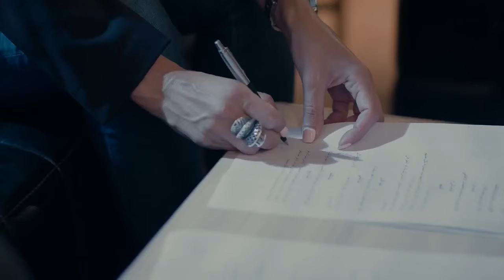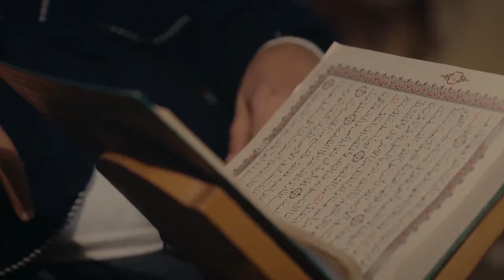حصريا الحلقة الرابعة عشر 14 | مسلسل كوبرا | بطولة محمد امام